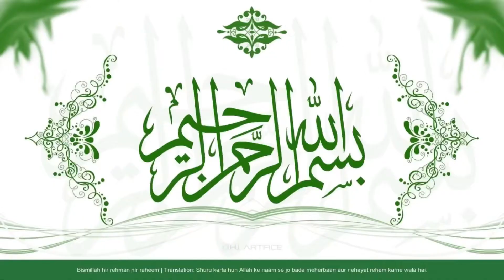Perfect for breakfast! Soft and tasty bread Recipe _ prepare now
Assalamualaikum friend ❤️❤️